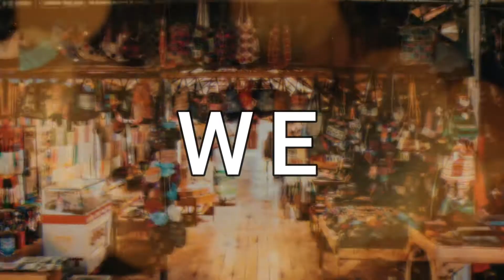What I miss about Summer